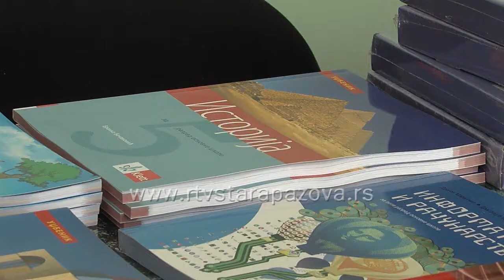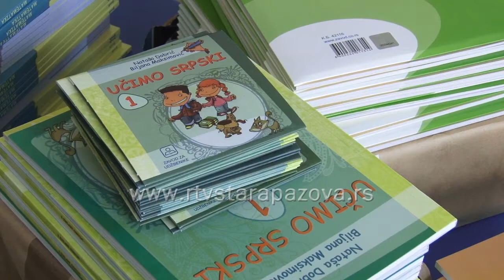Nabavka udžbenika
Drugo polugidište donosi školama uvek više aktivnosti. Dok se osmaci spremaju za završni ispit, uporedo traje upis budućih prvaka, ali u školama su u toku i nabavke udžbenika. Proveravali smo šta roditelje čeka kada je u pitanju nabavka udžbenika dok njihovi naslednici uživaju na raspustu.